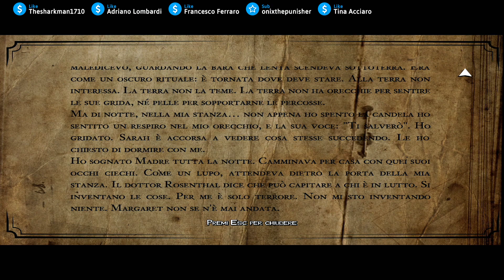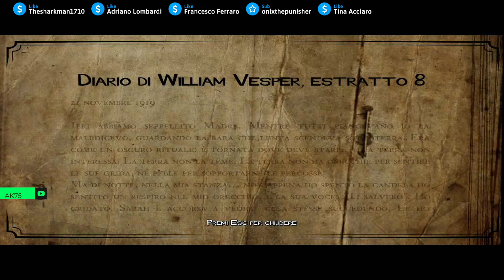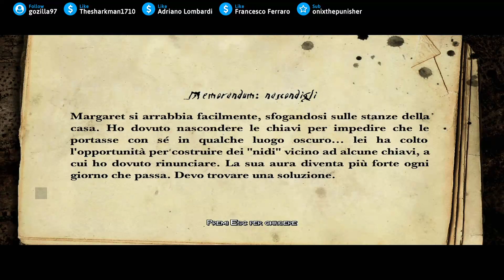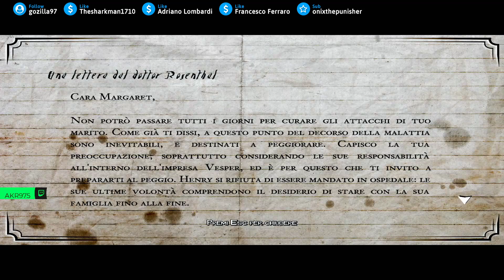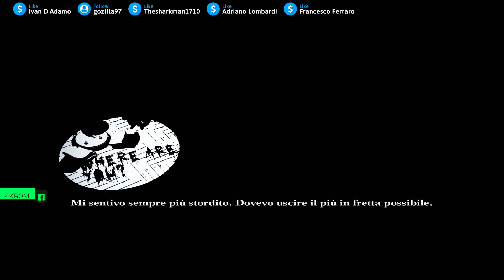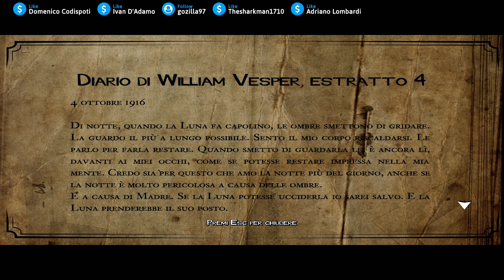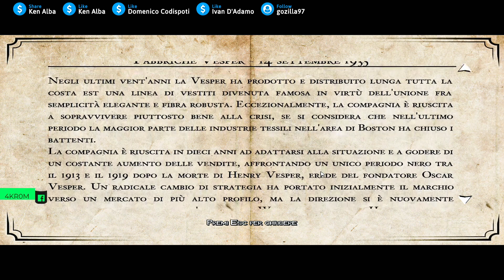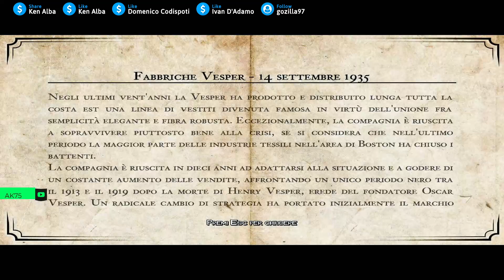WHITE NIGHT - EP2